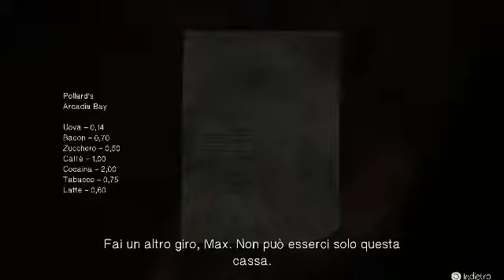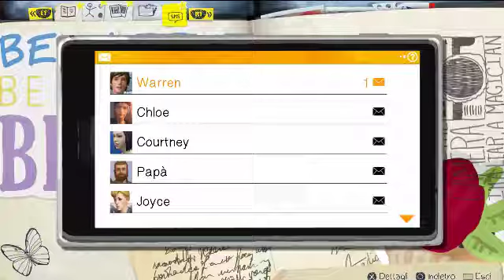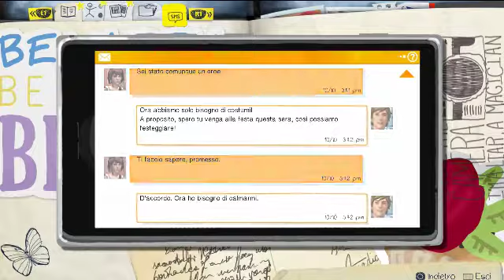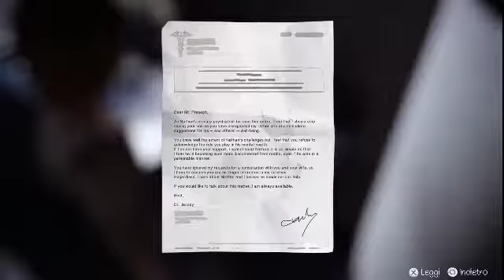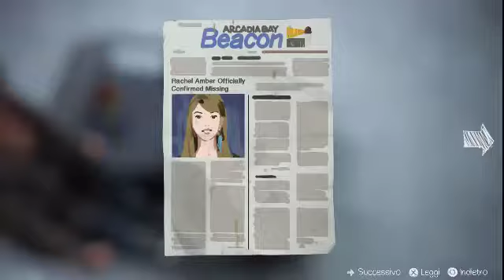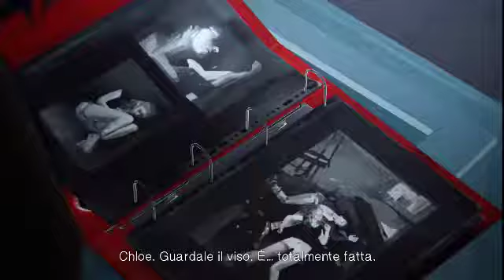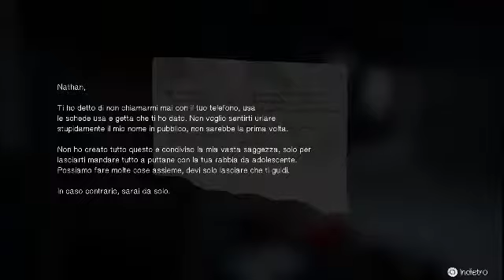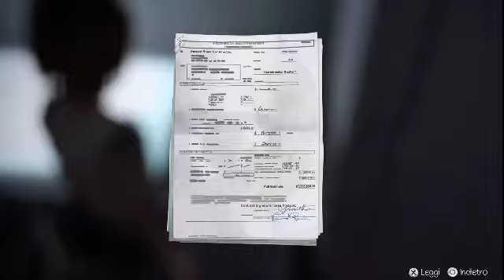LIFE IS STRANGE #15: UNA SCOPERTA SCONVOLGENTE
EPISODIO PRECEDENTE